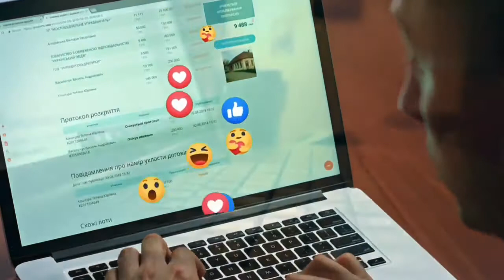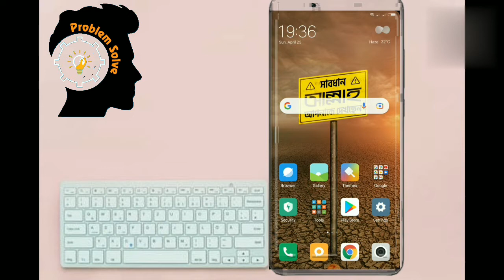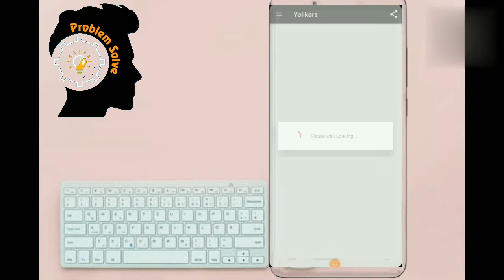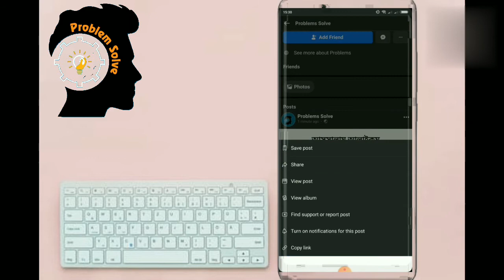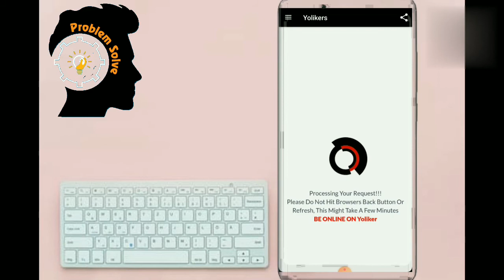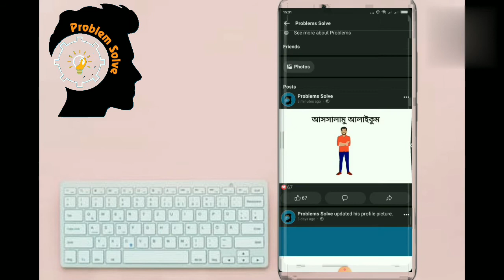how to get unlimited Facebook auto react Bangla tutorial 2021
Facebook auto react |  how to get unlimited Facebook auto react Bangla tutorial 2021
how to increase facebook like, auto love reaction facebook 2020, auto react facebook photo, Facebook, fb auto liker 2021, auto reaction facebook 2020, 2021